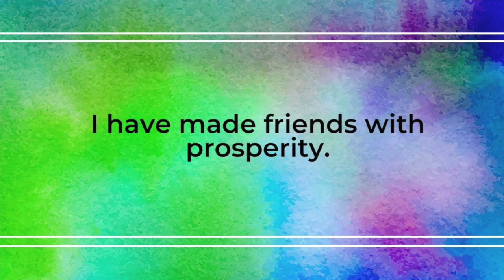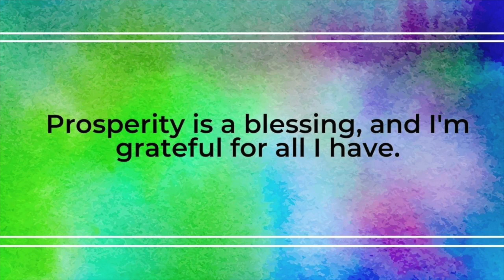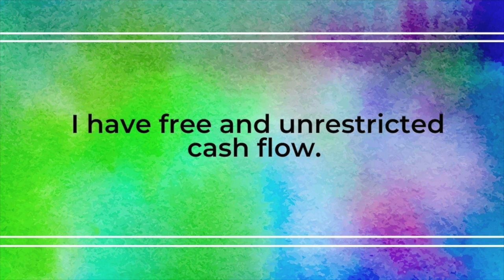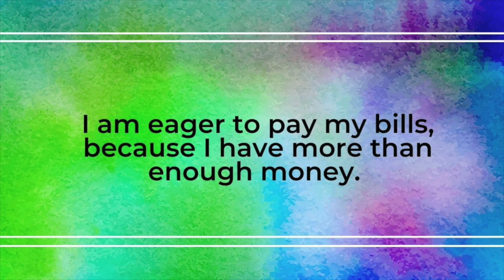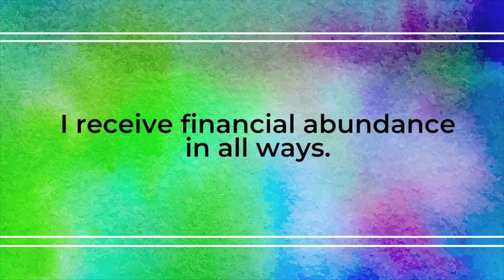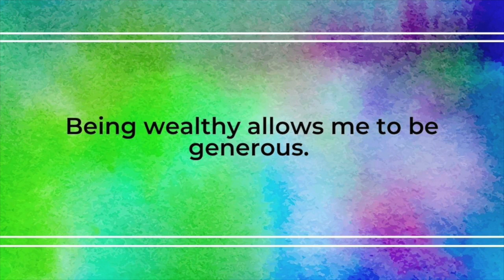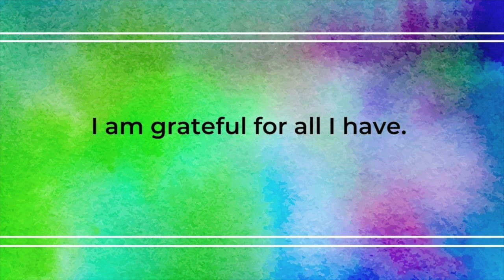Affirmations to Help You Stop Worrying About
Today's video new affirmations to support you in health and wellbeing.These affirmations will empower you and help you stop worrying about money. Listen and repeat daily.